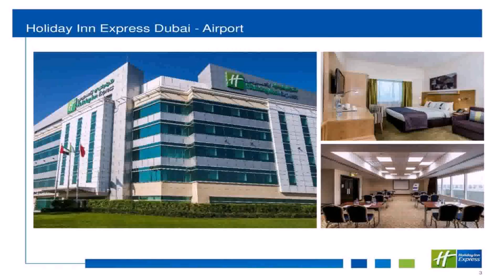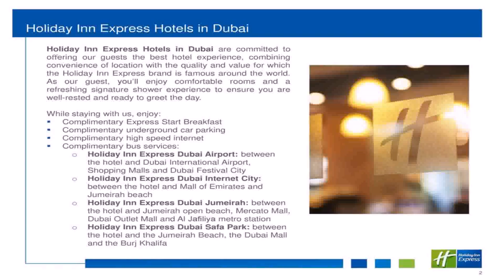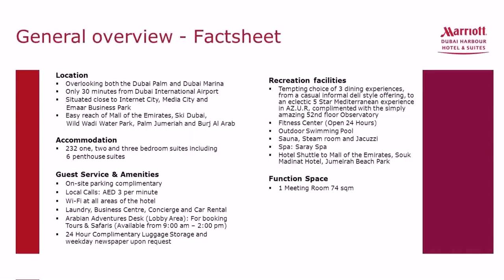Hotels In Internet City Dubai (see description)